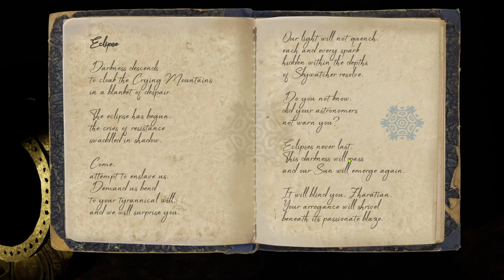Book of Reflections | A Whisper in the Twilight: Chapter Two | PC Gameplay Part 6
A first-person story-driven game. A dark sci-fi adventure. Solve the riddles of an ancient moon and discover what your destiny will be.